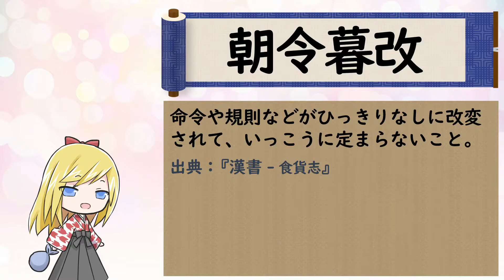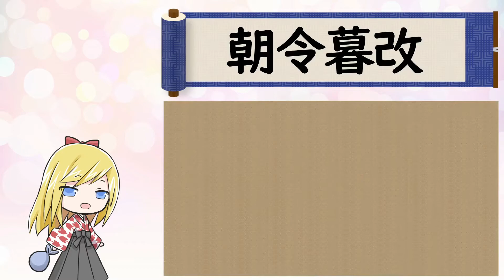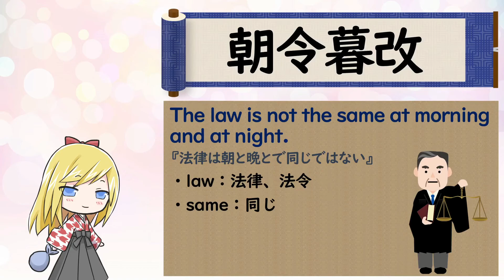【朝令暮改】ことわざは人生を豊かにするエッセンス！ Let's learn English with Japanese proverbs.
■朝令暮改
命令や規則などがひっきりなしに改変されて、いっこうに定まらないこと。
出典：『漢書 - 食貨志』

朝に命令を出したと思ったら、その日の夕方にはもう変わっているといった意味です。
トップの方針がころころと変わっては、いずれその人の信頼は失われてしまう。
この言葉は、そんな批判の意味も込めたネガティブな言葉として使われています。

The law is not the same at morning and at night.
『法律は朝と晩とで同じではない』
・law：法律、法令
・same：同じ（the～）